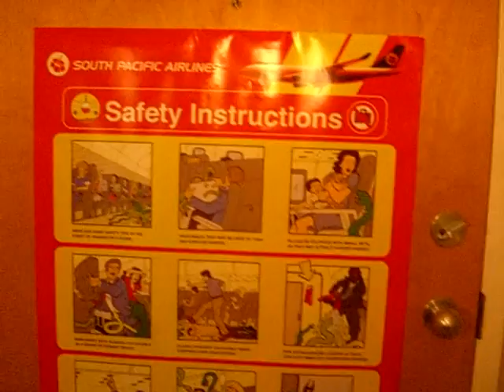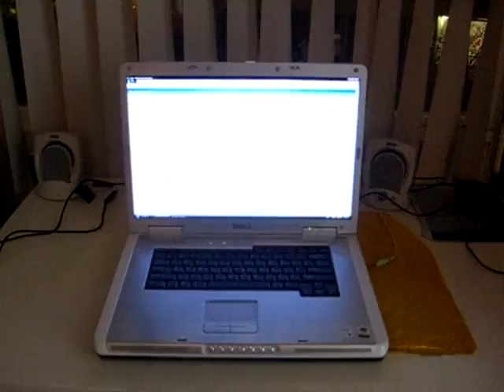TheTribalButterfly's BACK AGAIN!!!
Hey Everybody!!!

Come on in, n take a look around!!! :)